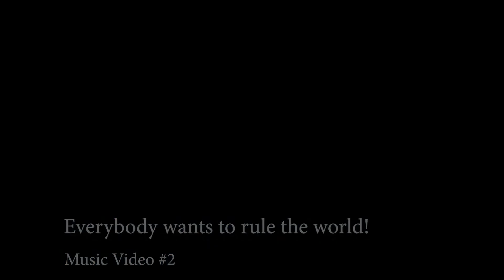Twinkle Tunes #2 Everybody Wants to Rule the World byTEARS FOR FEARS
Twinkle looks back at the summer! And in music video form to boot.
All you have to do is sync up the music by having the song ready to play on another device or application. The song is EVERYBODY WANTS TO RULE THE WORLD by Tears for Fears. Start the song as soon as I says GO!!!  And please comment and tell me how well you got it to sync up.